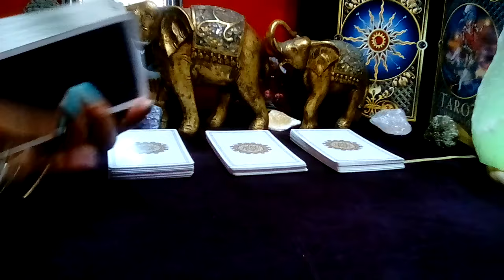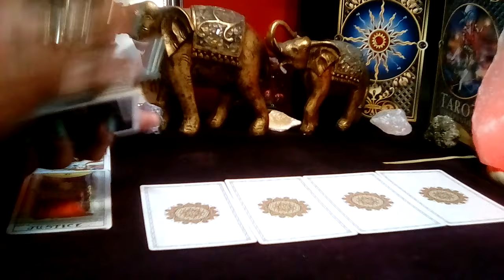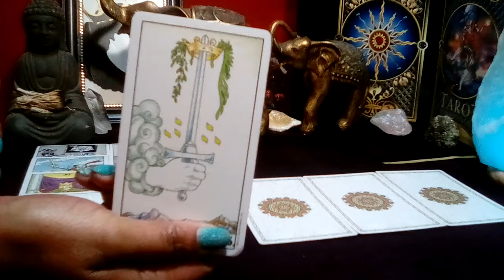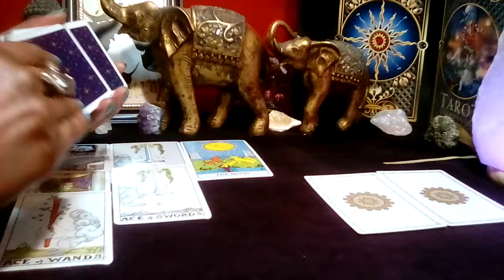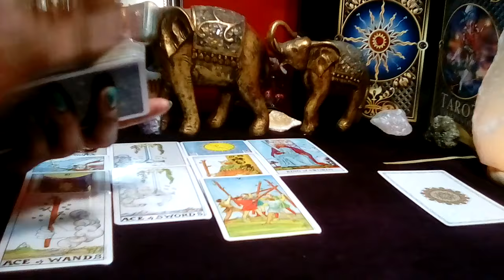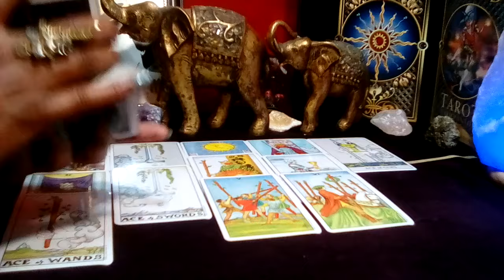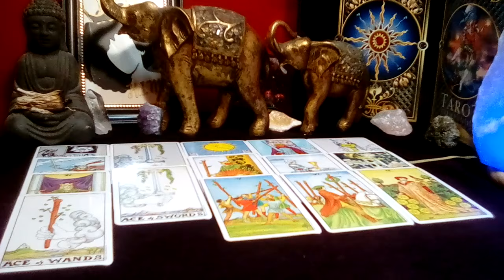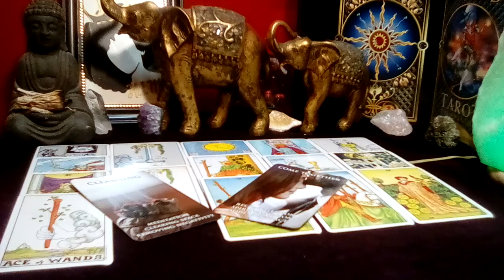AQUARIUS! ❤ "You Need To Know This Right Now! FULFILLING A SOUL CONTRACT!" (14-15) JAN 2024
Decks Used:
Cosmic Tarot
Crystal Visions
The Pictorial Key
Rider-Waite Tarot